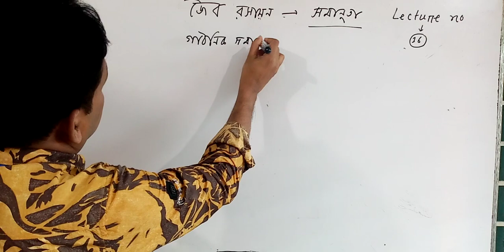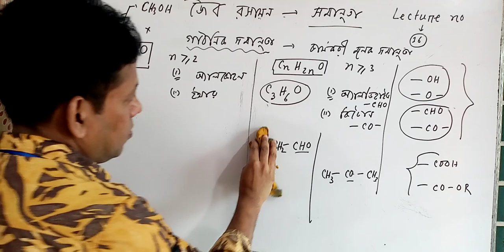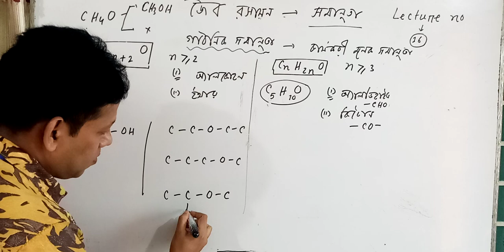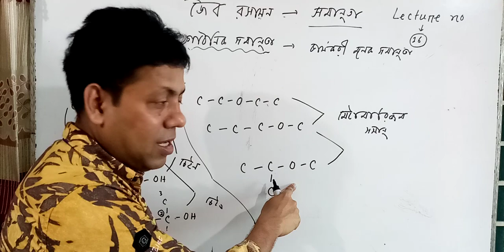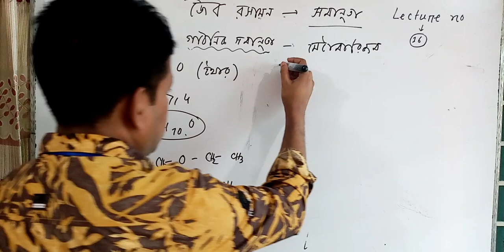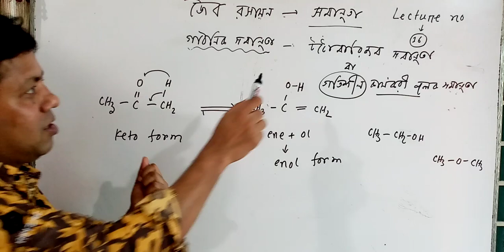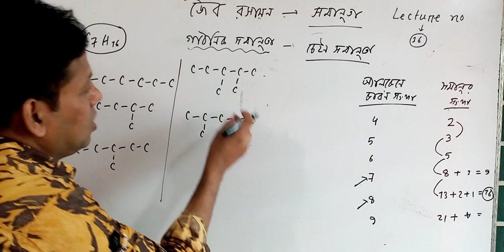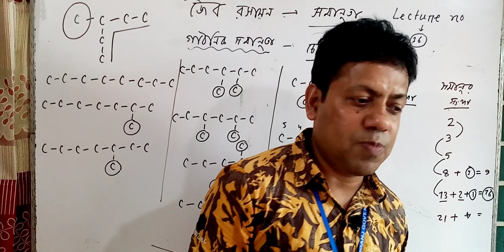Organic Chemistry | Lecture-16